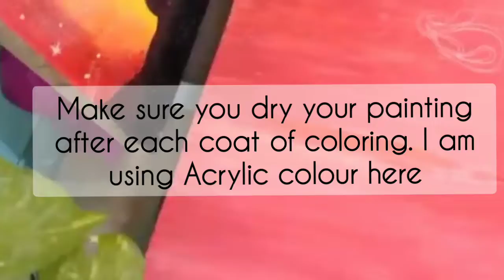Maa Durga Painting| Painting on plywood| Wall Decor | Acrylic Painting| Artcraft World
Hello friends 😊

I got a piece of plywood at home and I use it for my Maa Durga Painting 🎨.
You can try if are fond of painting and drawings.
You can also use Canvas, Wood planks or  Cardboard for your painting. Use acrylic colour to paint on Canvas and woods but on cardboard you can use poster/water colour also.

Keep smiling 😀

Painting on plywood
Wall Decor
Acrylic Painting
Durga Puja craft
Artcraft World